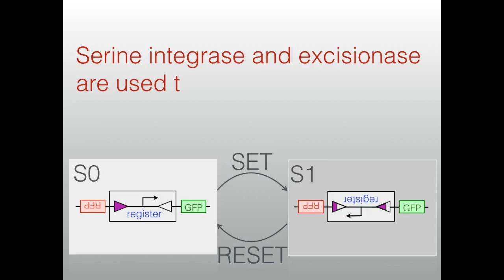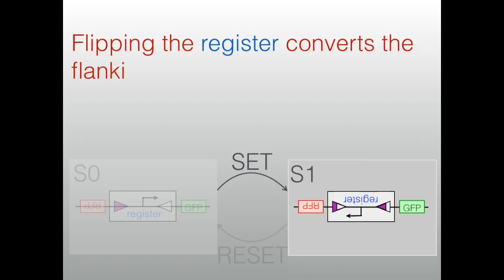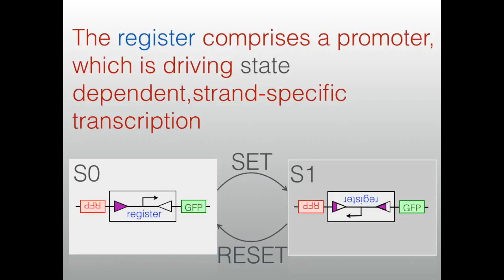How do I engineer a memory unit with biomolecules? Part 2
A rewritable recombinase addressable data module, able to store data within a DNA sequence (simplified):

Serine integrase and excisionase are used to invert and restore specific DNA sequences. The system has two potential inputs: a set and a reset transcription signal.

This set signal drives expression of integrase which inverts a DNA element, functioning as a genetic data register. Flipping the register converts the flanking sites (triangle). The system is now in state 1 (S1).

Alternatively a reset signal drives integrase and excisionase expression and restores register orientation and the flanking sites. The system is in its other state (S0).

The register comprises a promoter, which is driving state dependent, strand-specific transcription of either red or green fluorescent protein, the two possible outputs of the system.

BTW
Our Leukippos community needs your financial support. We are all working for free and pay everything out of our own pockets, such as server costs and page registrations. If you like our work and wish that we produce more quality content, such as this video, you can donate some bitcoins to this address:

1KnikzSG7fnRfG76DxjLZyrbvw8fS9nisw

Further info:
Review - THE BIOLOGICAL MICROPROCESSOR, OR HOW TO BUILD A COMPUTER WITH BIOLOGICAL PARTS